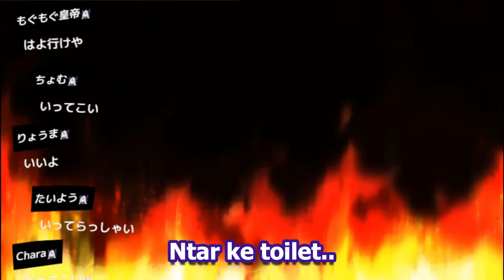[SAME ENERGY PART 1] LAPLUS dan KOBO ketika pengen ke Toilet saat Live Stream | (Hololive Clips)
Source Video :
【作業】寝るわけにはいかない徹夜人の作業配信が始まる【ラプラス・ダークネス/ホロライブ】

Jangan Lupa Support Oshi kalian ya!
Ending Song :
【30分BGM】あなたに会うために / 常闇トワ【公式】
This video is made just for fun and entertainment only.